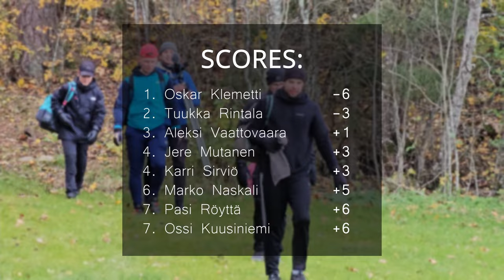JFG Seuramestaruus 2023 | FINAL ROUND front 10 | Klemetti, Rintala, Vaattovaara, Naskali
Tervetuloa seuraamaan lokakuussa pelatun Järvenpään frisbeegolfseuran seuramestaruuksien finaalikierrosta jossa mestaruudesta kamppailee Oskar Klemetti, Tuukka Rintala, Aleksi Vaattovaara ja Marko Naskali.

Kiitos katsomisesta. Jos video on mieleesi tykkää, kommentoi ja harkitse vaikka kanavan tilaamista :)

Willkommen zu der Finalrunde der Järvenpää Frisbee-Golfclub-Meisterschaften im Oktober, bei der Oskar Klemetti, Tuukka Rintala, Aleksi Vaattovaara und Marko Naskali um den Titel kämpfen.

Welcome to watch the final round of the Järvenpää frisbee golf club club championships played in October, where Oskar Klemetti, Tuukka Rintala, Aleksi Vaattovaara and Marko Naskali are fighting for the championship.